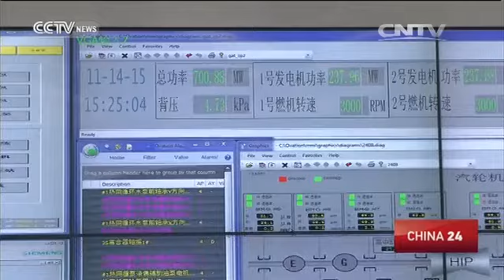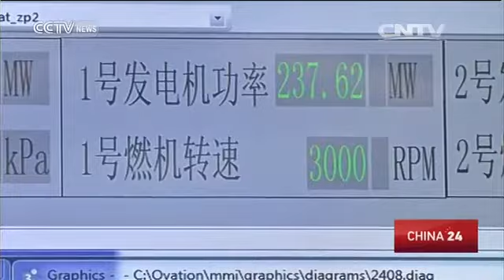More winter heating powered by natural gas